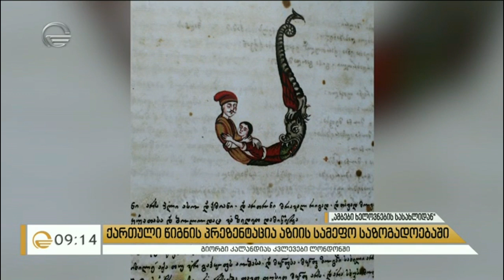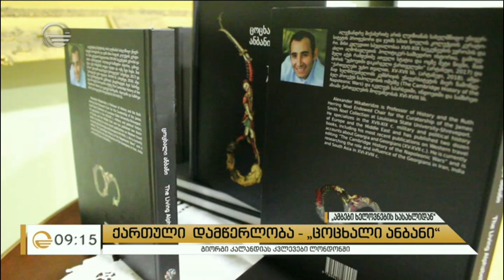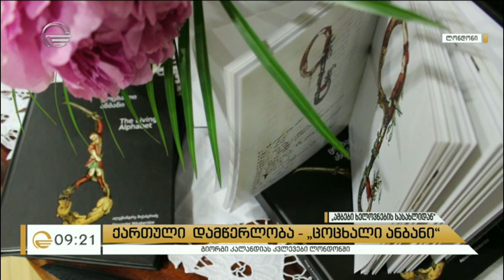ქართული დამწერლობა - „ცოცხალი ანბანი“ - გიორგი კალანდიას კვლევები ლონდონში